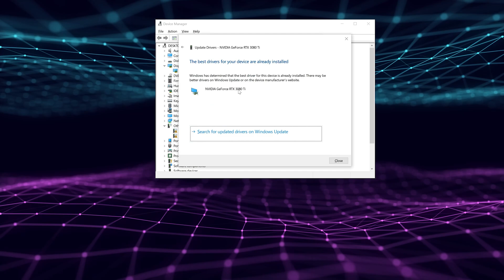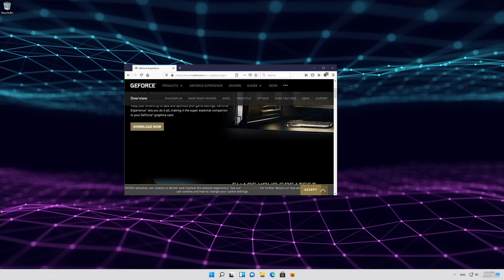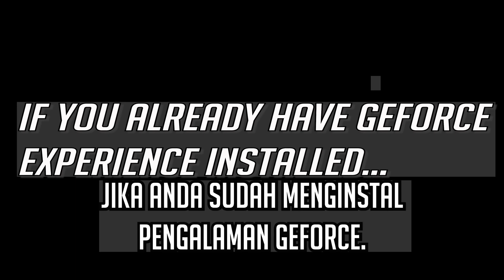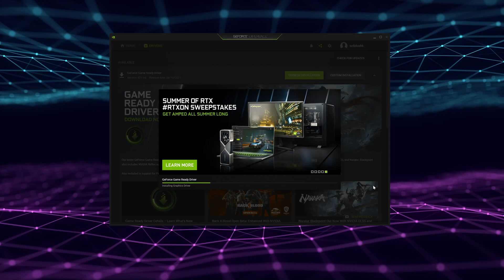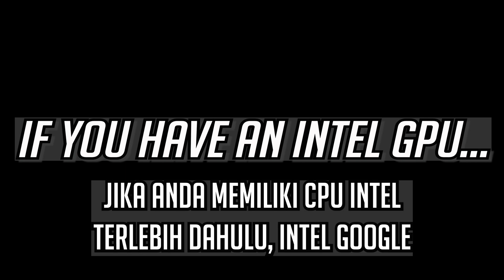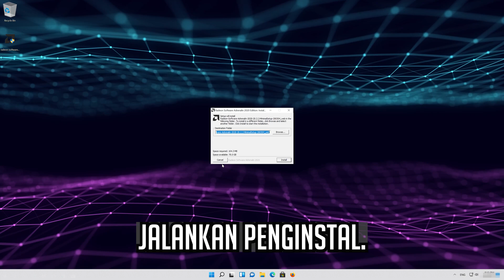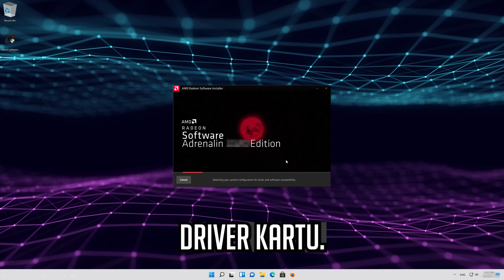Cara Mengatasi Display Driver Gagal Install/Tidak Terbaca!(AMD/Nvidia/Intel) Windows 11/10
Cara Memperbaiki Kartu Grafis Tidak Terdeteksi di Windows 11/10/8/7 - [2023]

Komponen perangkat keras yang sangat penting pada PC Anda adalah kartu grafis.

Sayangnya, banyak pengguna menghadapi kendala dengan kartu grafis mereka, dan mereka melaporkan bahwa kartu grafis Nvidia mereka tidak terdeteksi di Windows 11.

Masalah ini umumnya terjadi pada laptop ketika kartu grafis tidak terdeteksi. Jika Anda mengalami permasalahan ini, pastikan Anda menggunakan grafik yang khusus.

Masalah yang dibahas dalam tutorial ini:
kartu grafis tidak terdeteksi windows 11
kartu grafis tidak terdeteksi AMD
kartu grafis tidak terdeteksi di pengelola perangkat windows 11